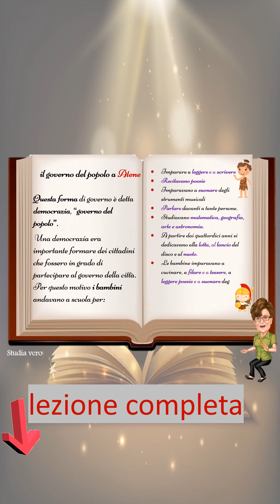StudiaVero ❤️|La polis di Atene |❤️la civiltà greca Per quinta elementare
Lezioni facili e riassunti efficienti (in PDF) sul nostro sito,
E metti un commento per sostenerci ❤🌹